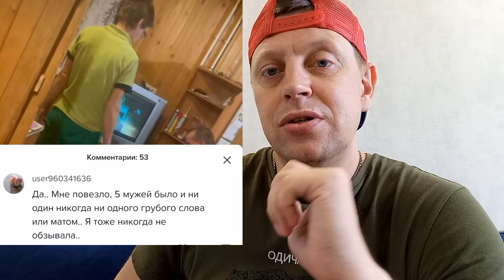Муж вышел из себя, когда она не успела приготовить